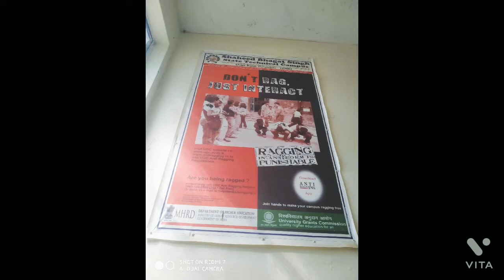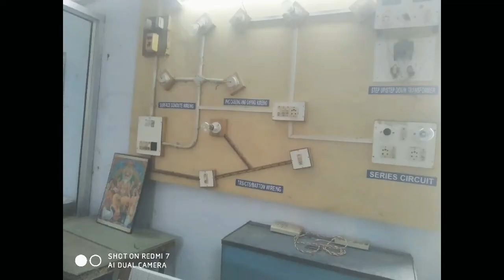in Shahid Bhagat Singh University Diplomawing episode 1